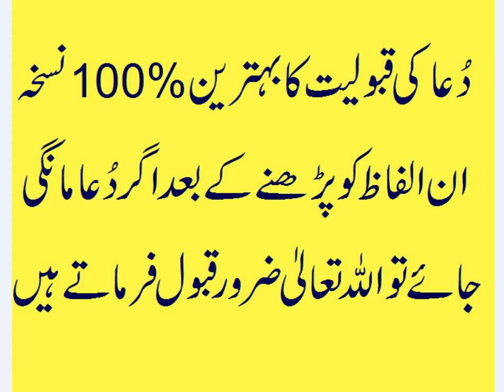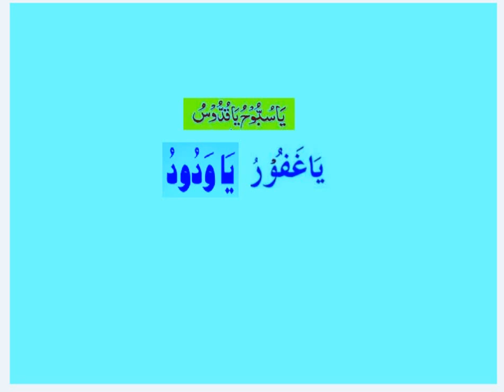Dua Jaldi Qabool Karwany Ka Tarika | Har Dua Qabool Hone Ka Wazifa|Dua Qabool Karwane Ka 100% Nuskha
Rohani channel#Dua Jaldi Qabool Hone Ka Taiz Tareen Wazifa
# wazifa for marriage,
wazifa for love,
dua for husband,
dua to make someone love you back,

dua for husband and wife problems,
wazifa for husband love and respect,

most powerful dua for love back,
dua for love to come back,
ya wadudu wazifa for love,
dua to get lost love back,
dua to get love back,
wazifa for twins baby boy,
shadi ka wazifa,
dua for black magic,
wazifa for black magic,
dua to cure black magic,
dua for success in exam,

wazifa for good result in exams,
imtihan mein kamyabi ka wazifa,
surah for success in exams,
dua before exam for success,
how to increase breast milk,
rohani ilaj,

dua for new house,
dua for moving into a new house,
wisdom tooth pain,
wisdom tooth infection,
wisdom tooth pain relief,
wisdom teeth removal pain,
pain after wisdom tooth extraction,
gum pain behind last molar no wisdom teeth,
molar removal,
pain 10 days after wisdom teeth removal,
symptoms of wisdom teeth coming in,
swollen gum behind back tooth no wisdom teeth,
wisdom tooth pain remedy,
throbbing pain after tooth extraction,
infected wisdom tooth gum,
sensitive wisdom tooth,
infection 3 weeks after wisdom teeth removal,
tooth removal pain,
pain in other teeth after wisdom tooth extraction,
istikhara,
istikhara for marriage,
istikhara dua for marriage,
istikhara prayer for marriage,
bukhar ki dua,
darood sharif,
durood sharif,
durood ibrahim,
khawab ki tabeer,
dream interpretation,
dua for debt,
dua to clear debt,
dua for debt relief,
dua to get rid of debt,
dua to get out of debt,
black magic removal,
remove black magic by lemon,
seivinai removal,
get rid of black magic,
black magic removal near me,
remove black magic spells,
free black magic removal,
dua for successful pregnancy,
wazifa for getting pregnancy,

# khawab main aurat k aik kan main sona ki bali dosry kan main chandi ki bali dekhna